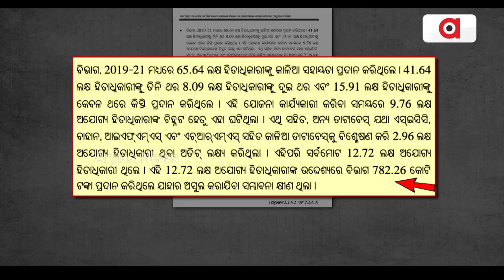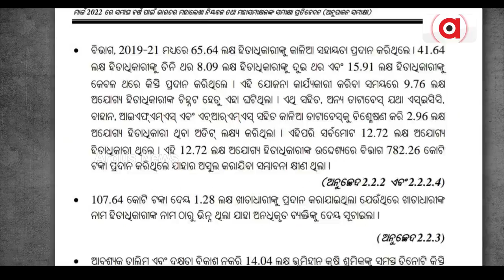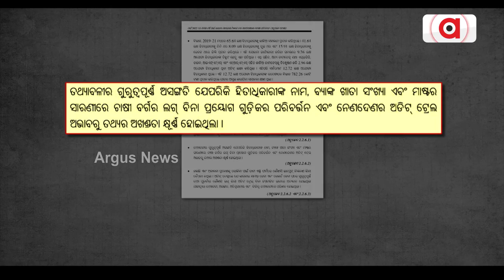କାଳିଆ କେଳେଙ୍କାରୀର ଗୁମର ଖୋଲିଲା ସିଏଜିଙ୍କ ରିପୋର୍ଟ || KALIA Yojana Scam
ଚାଷୀଙ୍କୁ ପ୍ରତାରଣା, ନବୀନ ଖୋଲିଥିଲେ ଆତ୍ମସାତର ବାଟ । କାଳିଆ କେଳେଙ୍କାରୀର ଗୁମର ଖୋଲିଲା ସିଏଜିଙ୍କ ରିପୋର୍ଟ । TECHNOLOGY ଓ TRANSPARENCY ନାଁରେ ବଡ଼ ଘୋଟାଲା । ଭୋଟ୍ ପାଇଁ ଅଯୋଗ୍ୟ ହିତାଧିକାରୀଙ୍କୁ ଦେଇଦେଲେ 782 କୋଟି